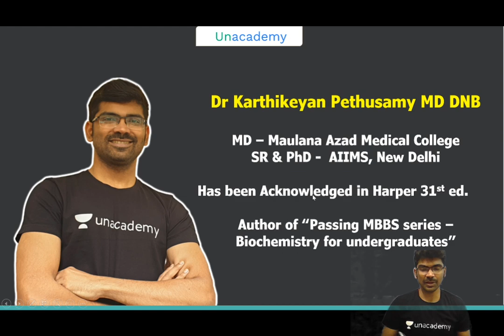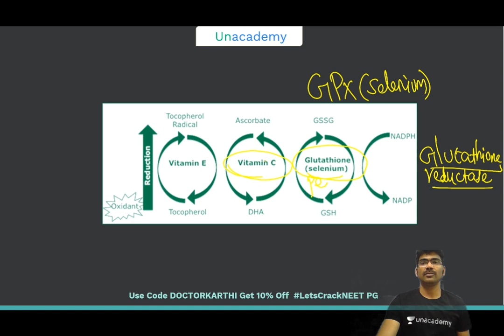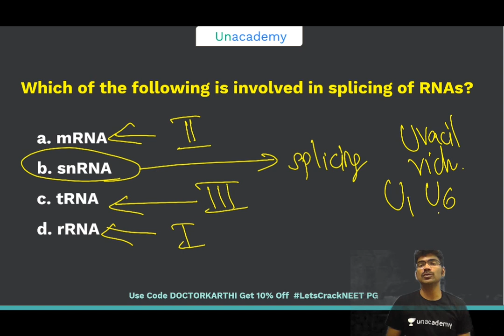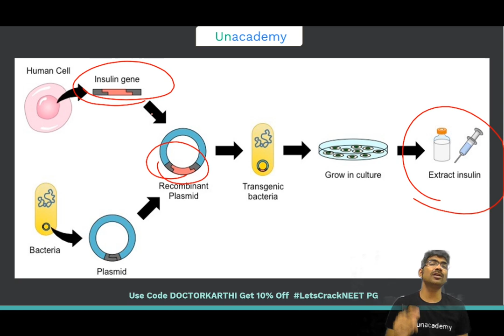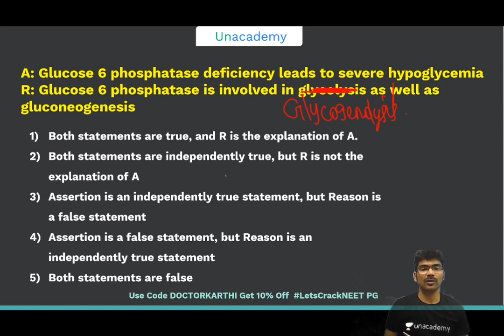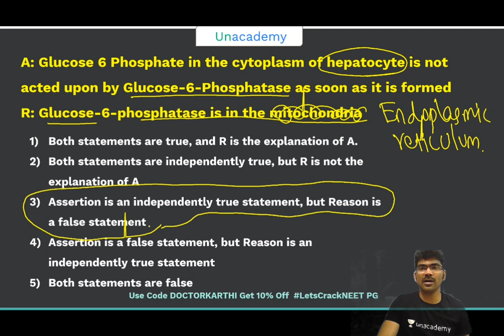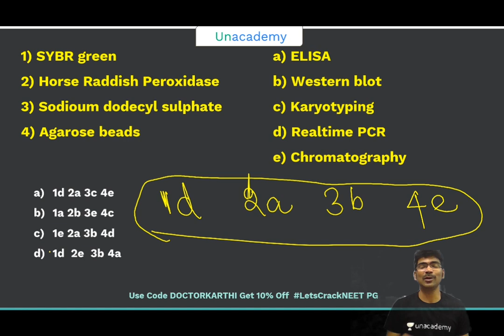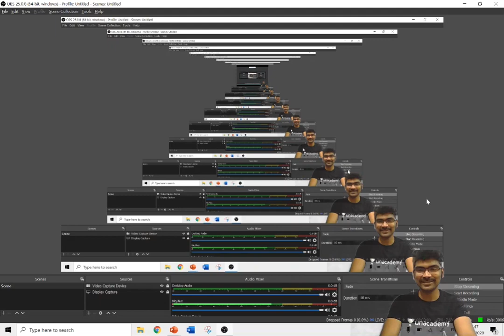AIIMS PG | Previous Year Question Paper Discussion | Biochemistry | Dr. karthikeyan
Unacademy Plus Subscription Benefits:
1. Learn from your favorite teacher
2. Dedicated DOUBT sessions
3. One Subscription, Unlimited Access
4. Real-time interaction with Teachers
5. You can ask doubts in the live class
6. Download the videos & watch offline